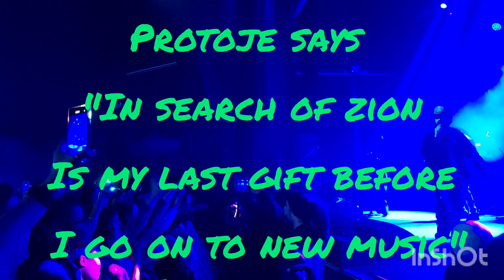Protoje Forum Kentish Town London 31.03.24